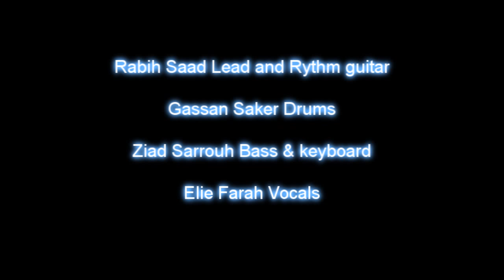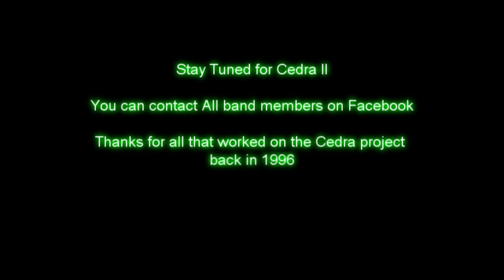Cedra "feel your love".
This is Cedra,
A lebanese Hard rock band formed in 1996 and produced one album. Cedra revolutionized the way rock and guitar rock is played in the middle east. Unique sound of Hard, funk and master guitar work.
Cedra was : Rabih Saad on lead and rythm guitar
Ziad Sarrouh on bass and keyboard
Elie Farah on vocals
Ghassan Saker Drums
All members exist on facebook have fun contacting them.